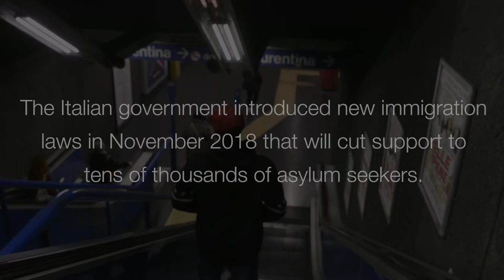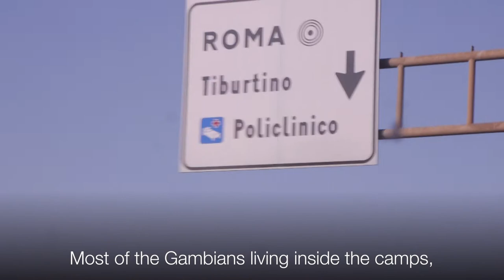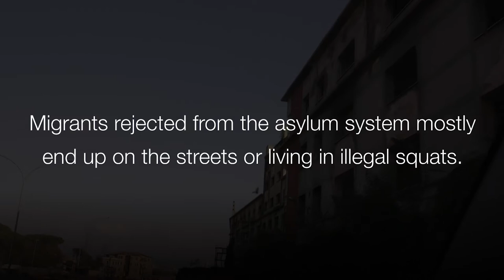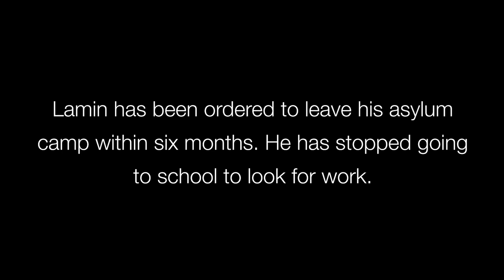No way back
New law adds pressure on asylum seekers in Italy

How are people coping with the prospect of losing humanitarian protection status? One Gambian shares his story, and his new worries.

Film by: Louise Hunt